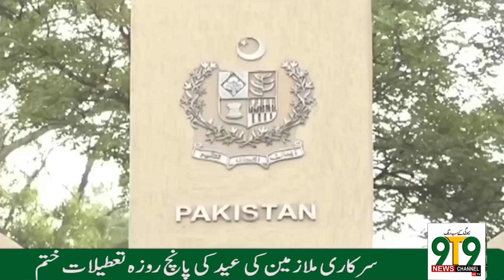9T9 News Headlines 12 PM | 9T9 News TV | 3rd July 2023